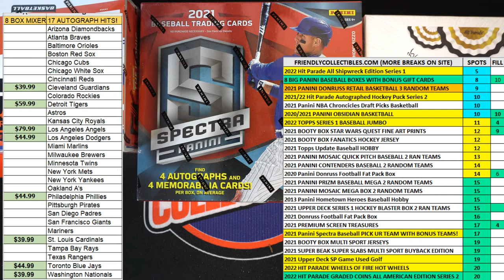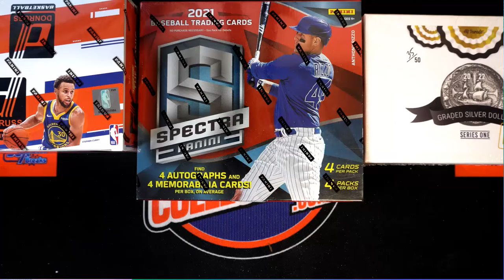2022 Topps Series 1 Baseball JUMBO FILL A ID 22TOPPSJUMB474